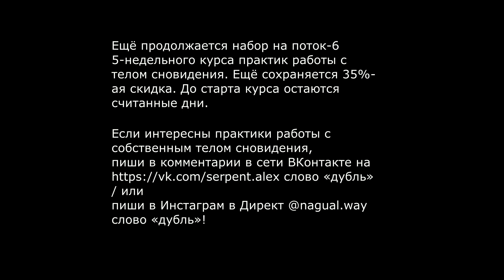О СОННОМ ПАРАЛИЧЕ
«Что такое сонный паралич, и почему практически каждый из нас его испытывал?»

Ещё продолжается набор на поток-6 5-недельного курса практик работы с телом сновидения. До старта курса остаются считанные дни.

Если интересны практики работы с собственным телом сновидения,
пиши в комментарии в сети ВКонтакте на слово «дубль» / или
пиши в Инстаграм в Директ @nagual.way слово «дубль»!